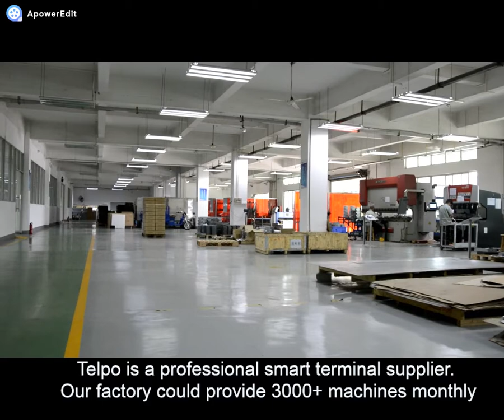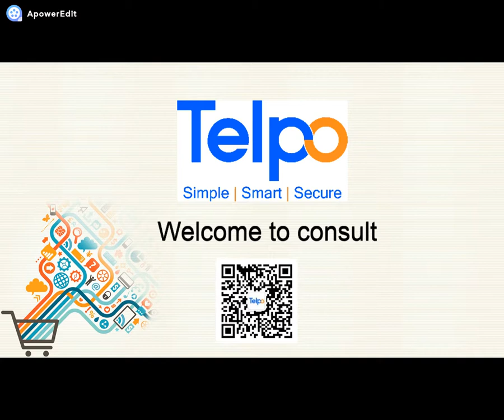Telpo self service kiosk factory production exhibition, one-stop solution for the retail industry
Kiosk provide a mechanism for customers to process their own purchases from a retailer or get the service from service provider, which benefits for both customers and merchants.

Telpo could provide several of kiosk machine, like self-service checkout kiosk TPS700 or vending kiosk TPS730, which is popular among the retailer, hotel, hospital, service provide. With barcode scanning or printing function, Telpo also could do the ODM service based on these kiosk machines, which would definitely meet your requirement.